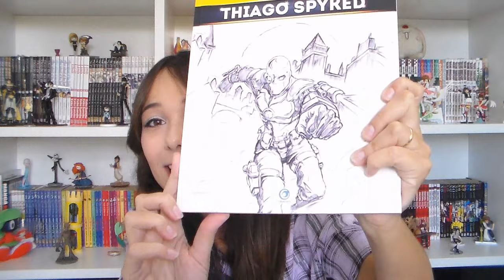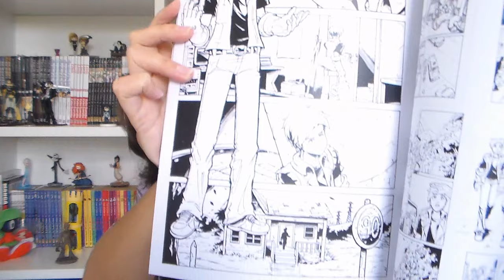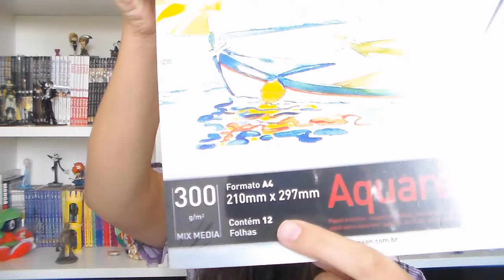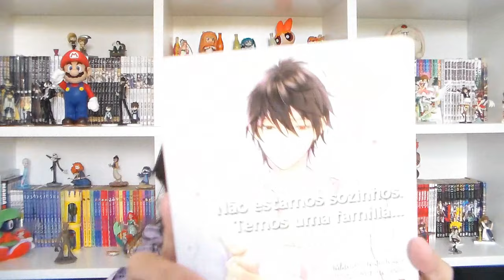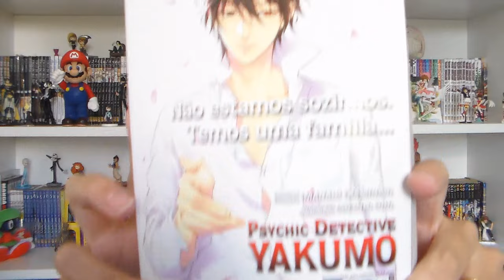Favoritos do Mês - Março 2017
Olá Pessoal ^^ Neste vídeo estou mostrando os presentes que ganhei no meu aniversário, as coisinhas que eu comprei e meu novo cenário de gravação \o/

Envie uma carta para a Mônica:
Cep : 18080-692